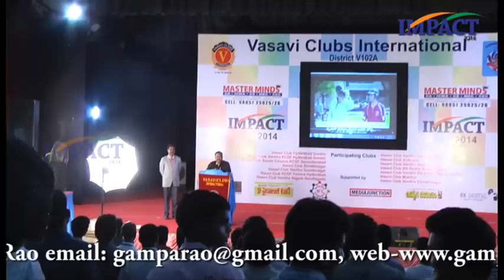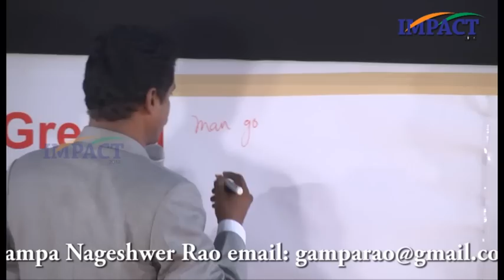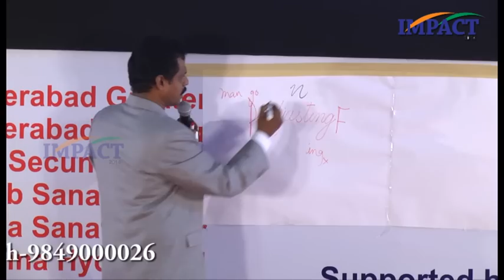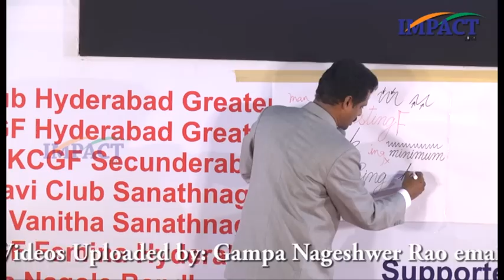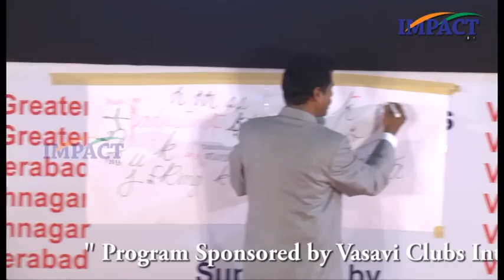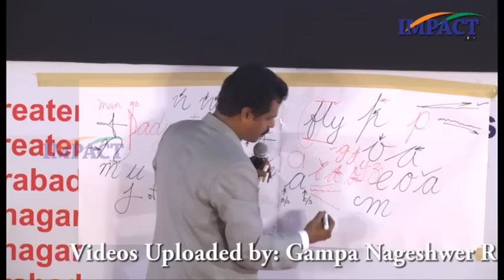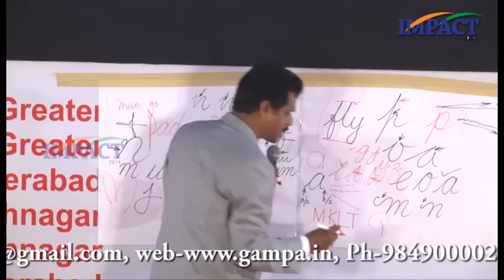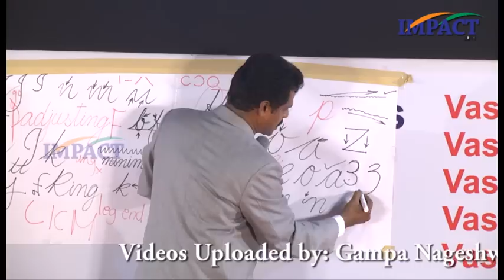Handwriting skills by sri mallikarjun Rao impact14